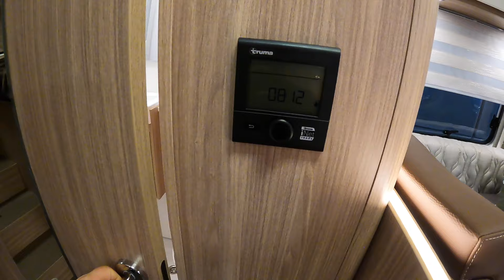Bürstner Limited T 690 G RV Camper Van Citroen Jumper Burstner by Hymer walkaround + interior K0650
jarospeed
Bürstner limited T690 G RV Camper
Citroen Jumper 2,2 blue HDI / 88kw / 120hp
L: 698 / W:232  / H:295 (212 inside)
model 2023